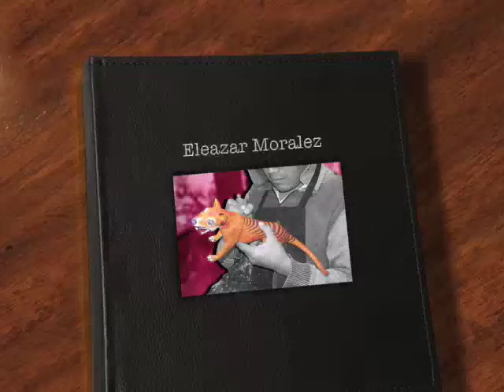Eleazar Morales Tasmanian Wolf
Eleazar Morales began woodcarving within the bosom of his family, and in this art he has found a way of expressing himself.  He is considered a master wood carver, from the state of Oaxaca, where artisans abound and compete with each other.  Eleazar has been recognized in many publications on Oaxacan woodcarving, and he is considered to be one of the best and most disciplined creator of whimsical beasts and figurative sculptures in the state.